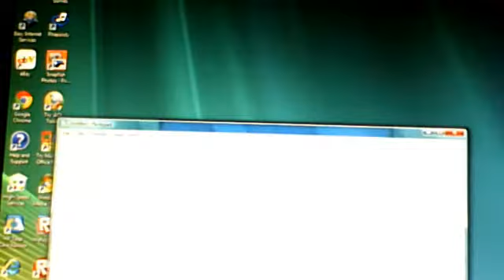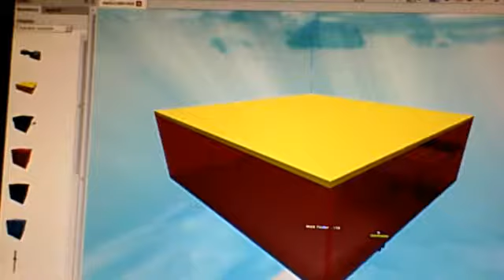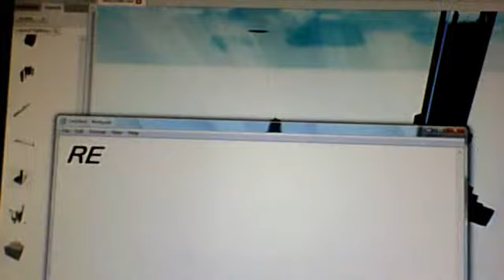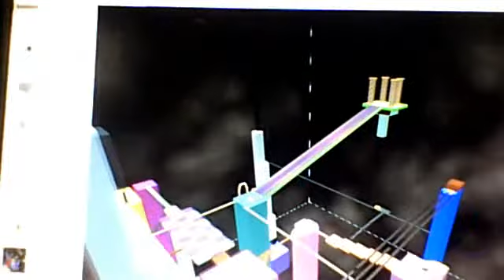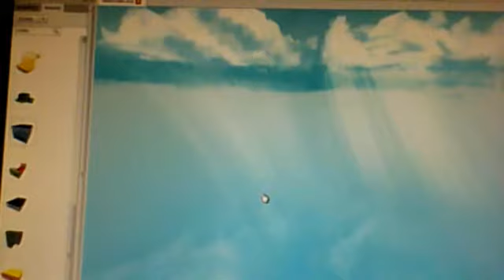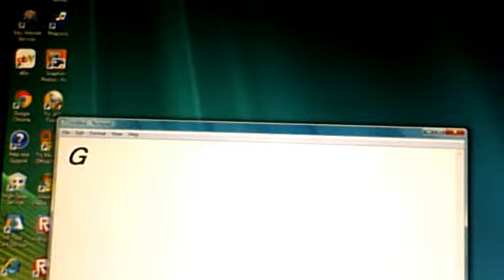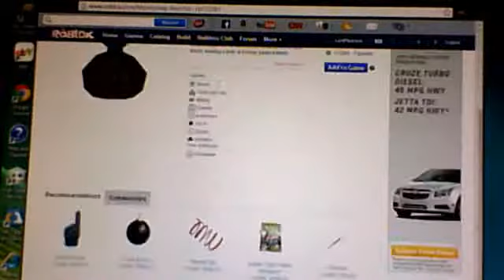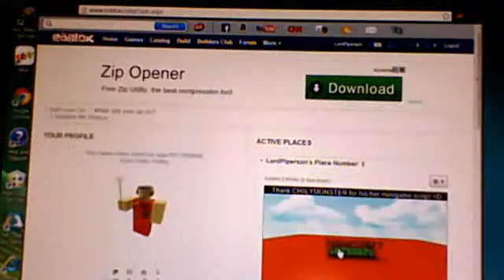Roblox Part 2